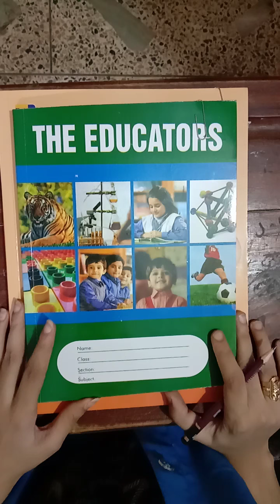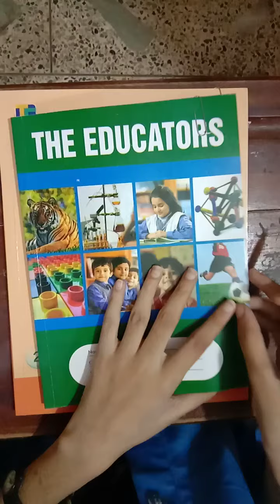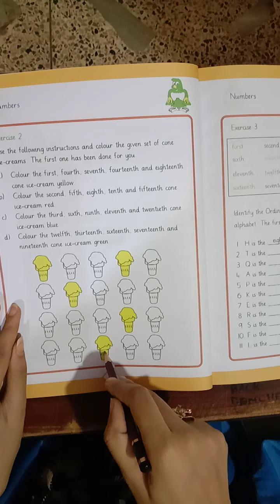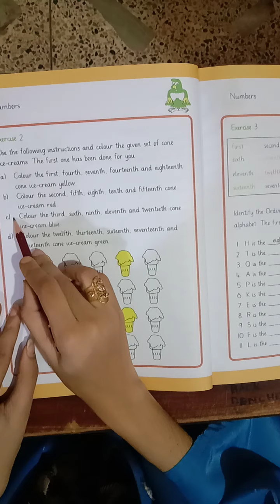Math topic Numbers Part 1 Class 2